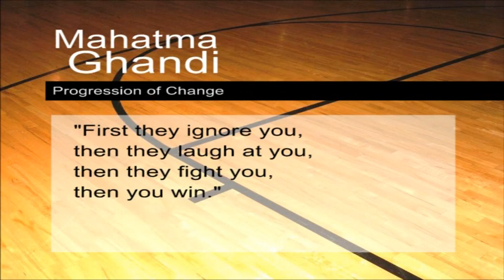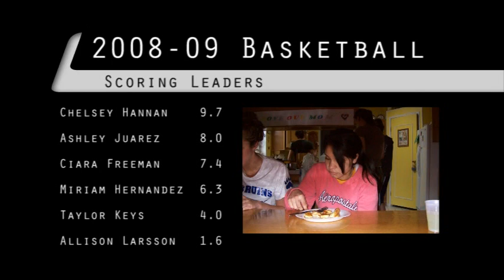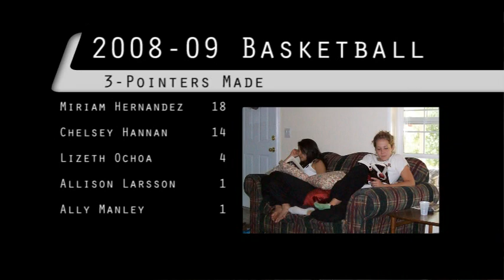2008-09 Basketball Highlight Film